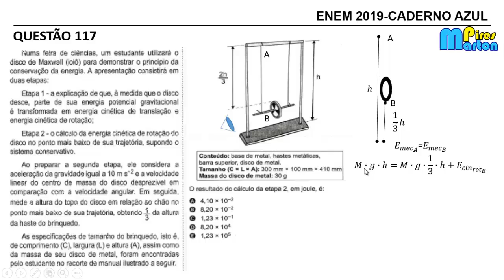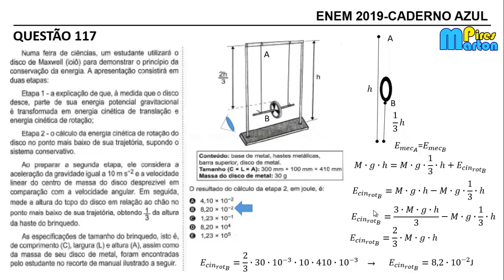ENEM 2019-FÍSICA:QUESTÃO 117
NESTE VÍDEO IREI RESOLVER A QUESTÃO 117 DA PROVA DE FÍSICA DO ENEM 219 CADERNO AZUL.